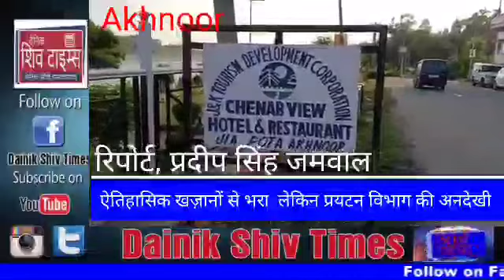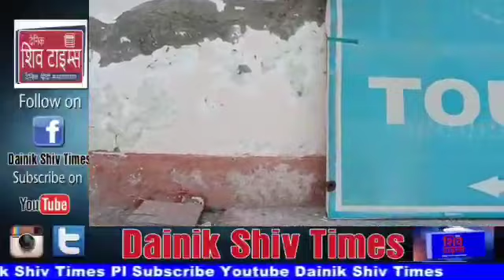ऐतिहासिक खज़ानों से भरा लेकिन प्रयटन विभाग की अनदेखी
अखनूर में  पर्यटन विभाग का अतिथि गृह/होटल बदहाल, अखनूर में पर्यटन को लेकर अभाव। अखनूर है ऐतिहासिक खज़ानों से भरा हुआ लेकिन प्रयटन विभाग की अनदेखी का शिकार है। ... लाखों करोFCड़ों की संपत्ति तो बन गई लेकिन संपत्ति बनने के बाद उसे संभालने वाला कोई नहीं स्थानीय लोगों ने लेफ्टिनेंट गवर्नर मनोज सिन्हा जी से अपील की है की वह खुद इस अतिथि गृह की तरफ ध्यान दें ताकि बाहर से आने वाले पर्यटकों को परेशानी का सामना ना करना पड़े
रिपोर्ट, प्रदीप सिंह जमवाल